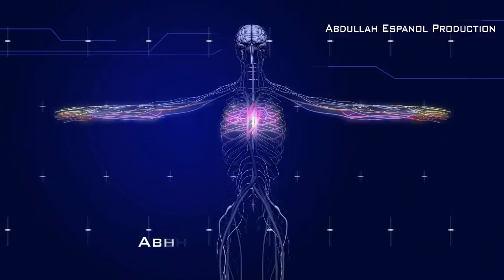4 Cudurka Faaliga - Stroke Dr Mohamed H.Abdullahi